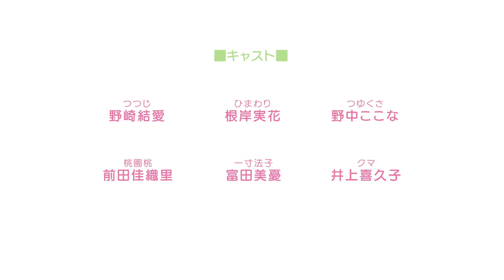Onipan! TRAILER ANIME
Onipan
🎁 CHANNEL ANIMES (7 DAYS FREE)
Original Anime onipan,
wit studio Onipan,
onipan anime,
onipan anime trailer,
onipan trailer,
onipan release date,
onipan anime release date,
onipan episode 1,
onipan trailer eng sub,
onipan episode 1 eng sub,